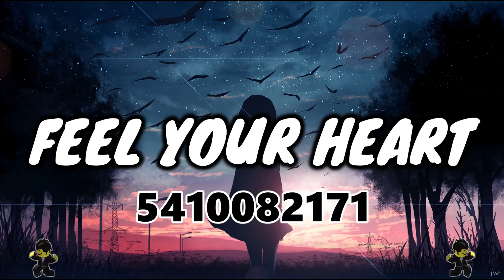Roblox Music Codes/IDs (May 2022) *TESTED AND WORKING AFTER UPDATE*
Hey Roblox Song Brings You New Working Roblox Music Codes , Roblox Song Id , roblox ids, roblox id codes , roblox song codes , roblox music id.

0:01 ● 1:10

If Your New Here Then Why Not
If You Don't Know What I Do Already Then Here Is A Thew Things
I Do On My Channel!

Every Day We Bring You A New Video Related To Roblox.
We Make Roblox Music Code/Song Ids ( All Tested,Legit & 100% Working) Of All Popular Songs For You.